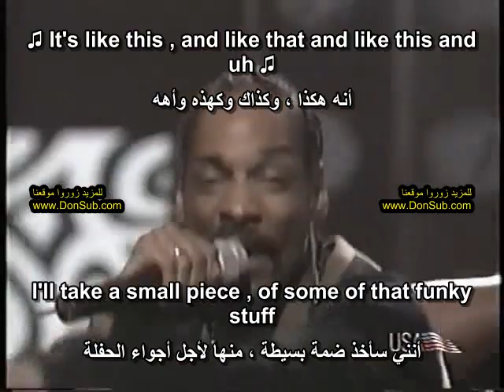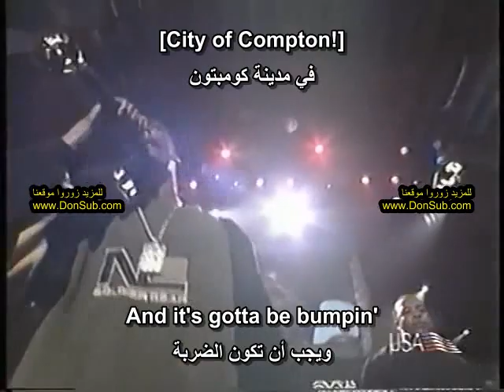Dr. Dre ft. Snoop Dogg - Nuthin' but a G Thang (مترجم عربي) Live [donsub.com]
شاهد في الأسفل [رابط فيديو كليب الأصلي] مترجم مع الشرح في موقعنا
‪Dr. Dre - Nuthin' But a G Thang (مترجم عربي) ft. Snoop Dogg